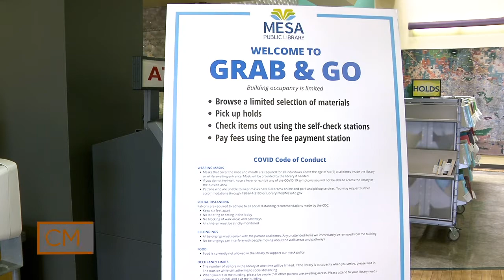Main Library Reopening!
Reopening the Main Library for limited service has required ingenuity, new safety precautions, and a whole lot of shifting furniture. Come take a look!
Monday - Thursday, 1:00pm - 5:00pm, Main Library only